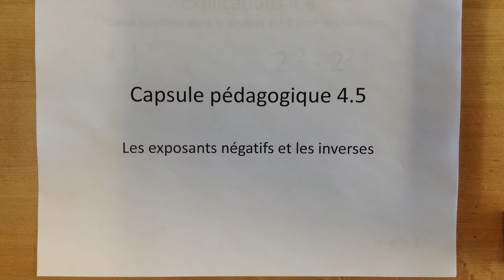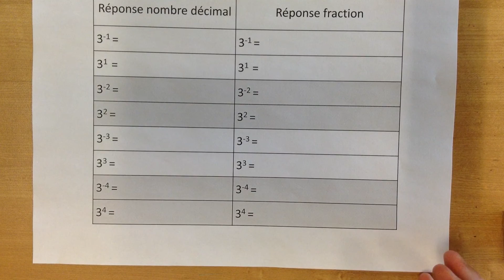4.5 maths 10 explorer